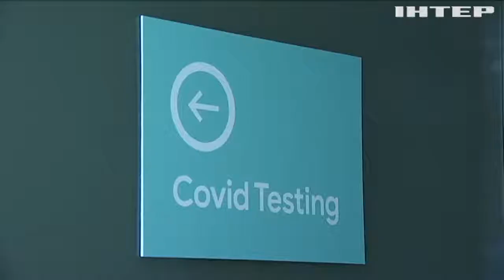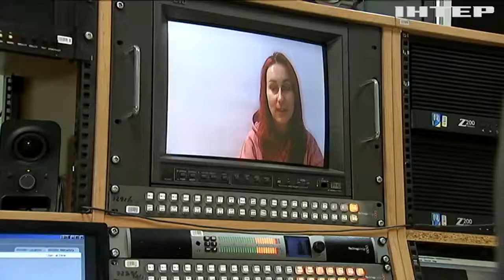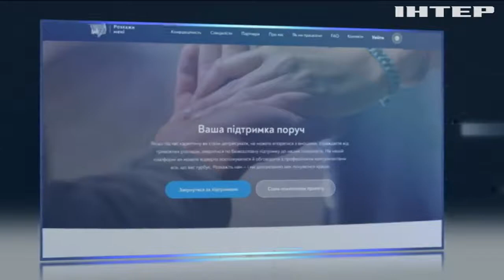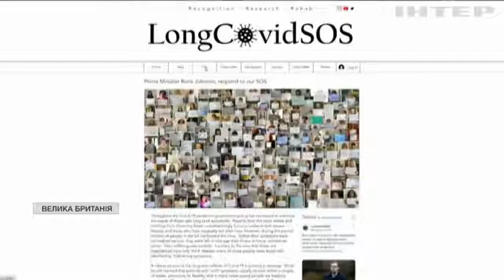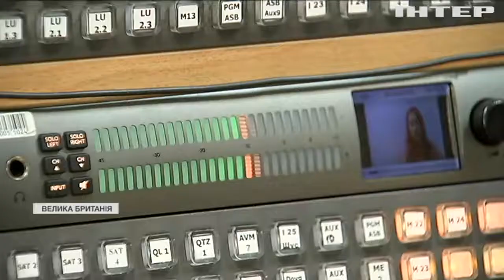Депресія, агресія та страх: психологи закликають боротися із "ковідним синдромом"